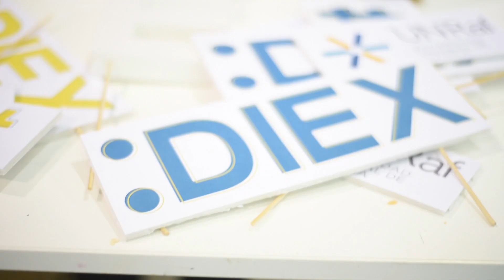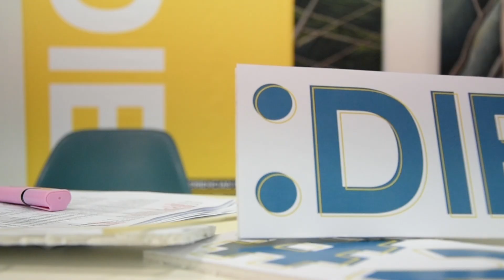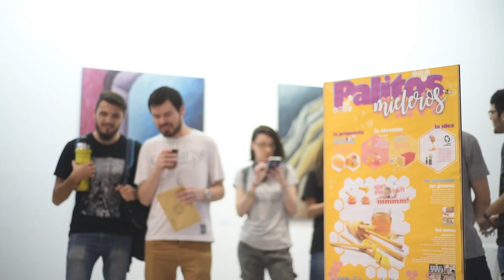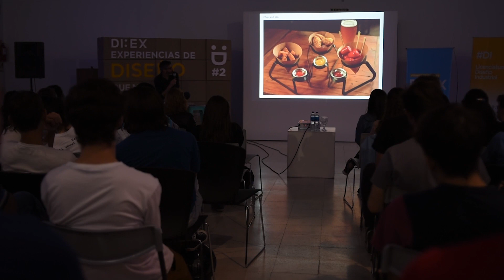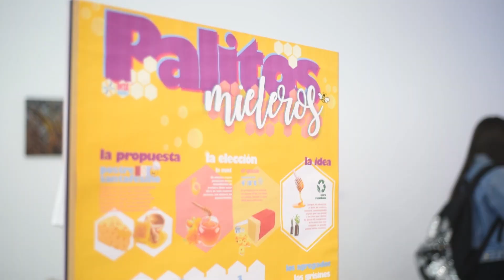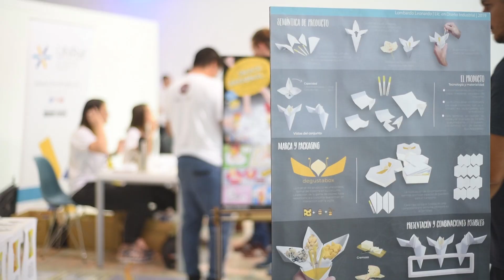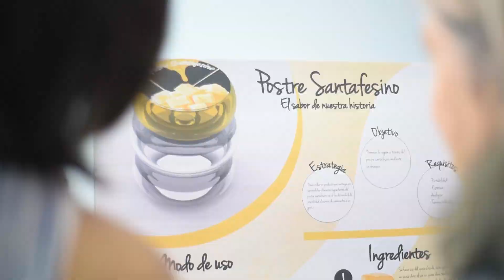[VIDEO] ¡Esto fue el DI:EX – Experiencias de Diseño 2019!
Emprender desde el diseño genera valores positivos, no sólo en lo económico, sino también en lo social, y en lo ambiental. Es por esto que necesitamos continuar impulsando nuestra Cultura Emprendedora, viva y pujante, para pensar territorios potentes y conectarlos positivamente con un futuro mejor.

De todo esto, y mucho más, se habló en el DI:EX #2: Cultura emprendedora.